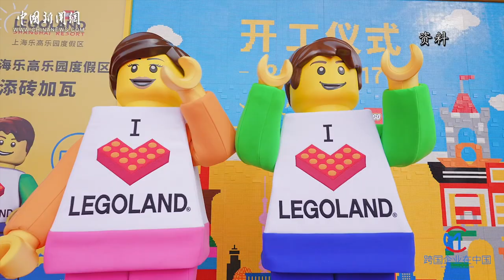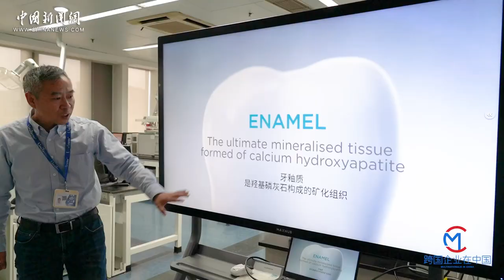跨国企业在中国 跨国企业为何选择中国？